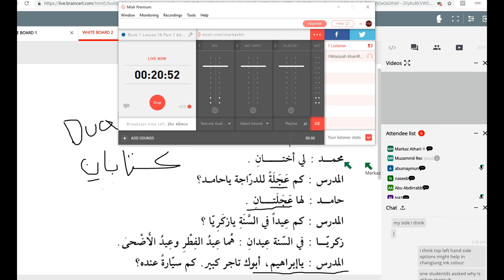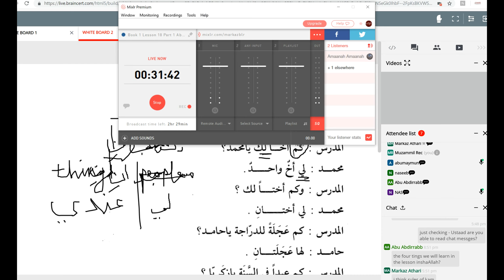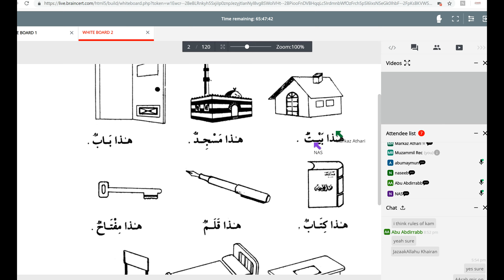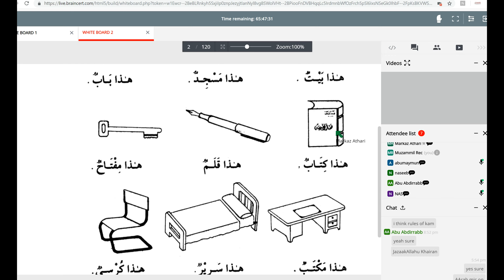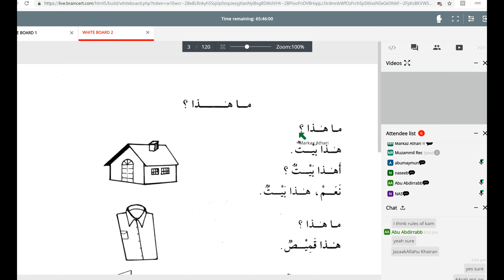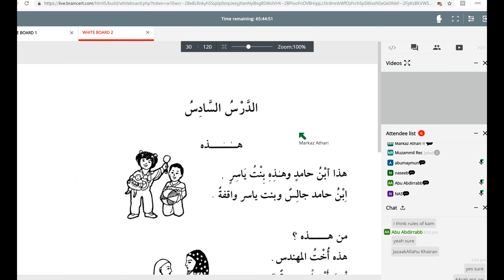Madeenah Book 1 Lesson 18 Part 1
2 topics: 1. Usage of kam and its impact on the word after - mansub, nakirah and singular 2. Dual forms for nouns, pronouns and ism ishaara eg. haazaani, baytaani